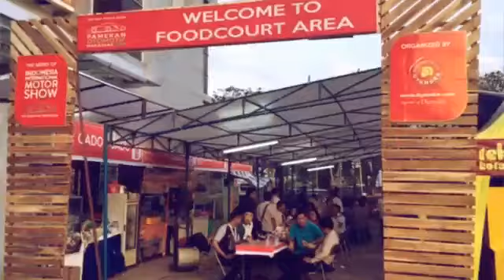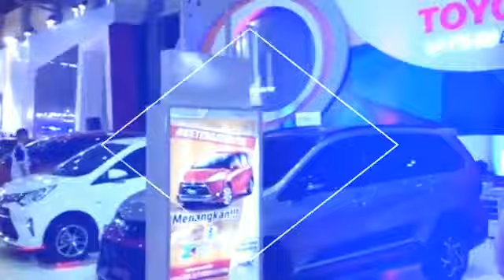Dyandra Makassar present POMA 5-9 Oktober 2016 at CCC (Cre